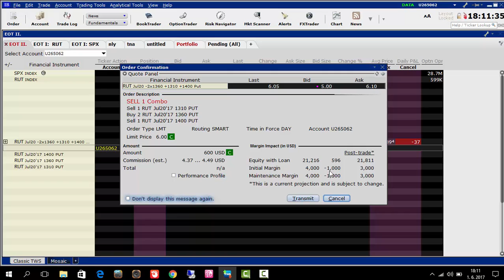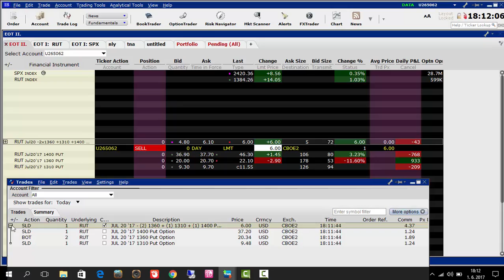20170601 Zavíráme zisk + 215 $ na Butterfly, EOT II.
20170601 EOT II close JUL put BTFLY kredit 600